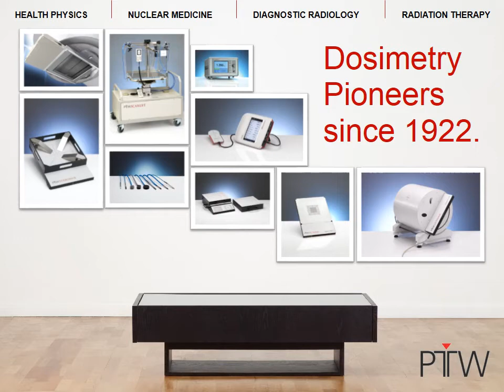PTW-Freiburg at Arab Health 2015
PTW  -New detector for quality control in radiation therapy

The new OCTAVIUS® Detector 1500 by PTW is a high-precision detector array, making quality control in radiation therapy safer and more efficient.

With the detector density and resolution nearly doubled, OCTAVIUS® 1500 assists medical physicists to identify clinically relevant dose errors or deviations from the calculated patient treatment plan much more easily and faster than before. Used in combination with the unique rotating OCTAVIUS® 4D phantom, OCTAVIUS® 4D 1500 currently offers the most advanced independent 3D dose verification system for patient- and machine-specific quality assurance in radiation therapy.

PTW-Freiburg will be exhibiting at the Arab Health Exhibition & Congress from 26-29 January 2015 at the Dubai International Convention & Exhibition Centre.